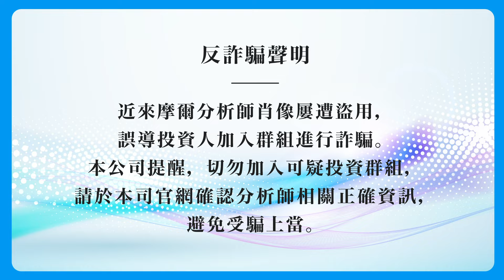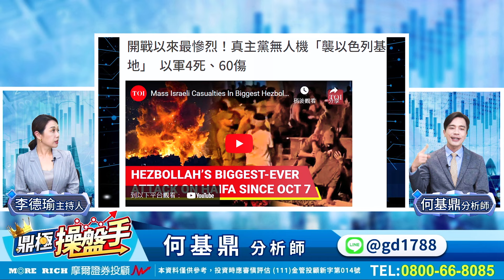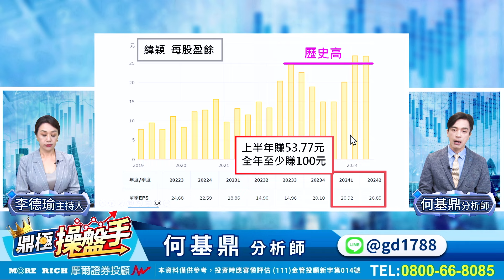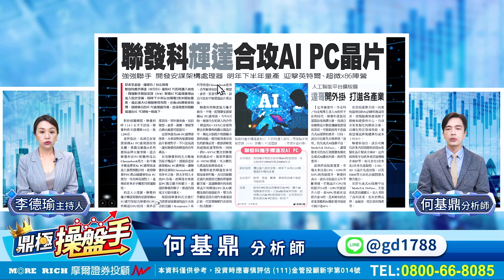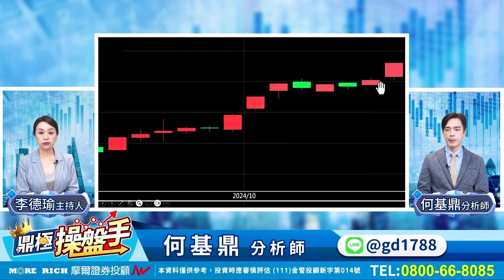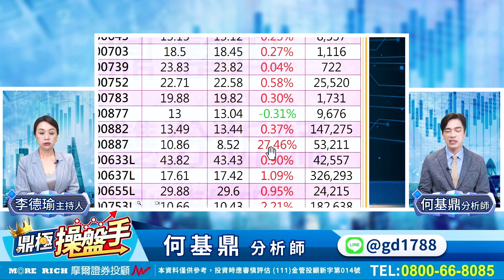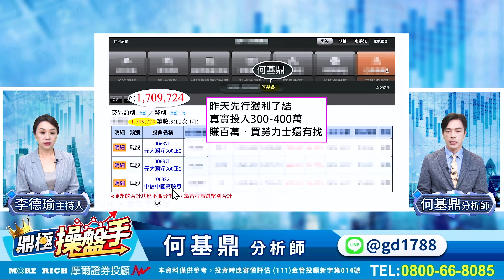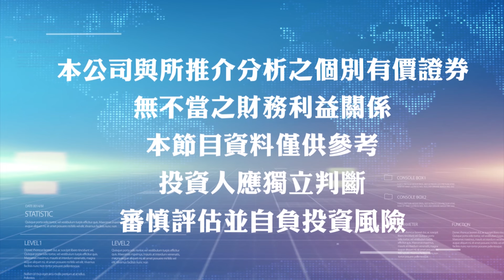2024.10.15【陸股ETF被金管會盯上還能買嗎？ 台積電法說會後 能否再創新高？】鼎極操盤手 何基鼎分析師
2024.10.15【陸股ETF被金管會盯上還能買嗎？ 台積電法說會後 能否再創新高？】鼎極操盤手 何基鼎分析師